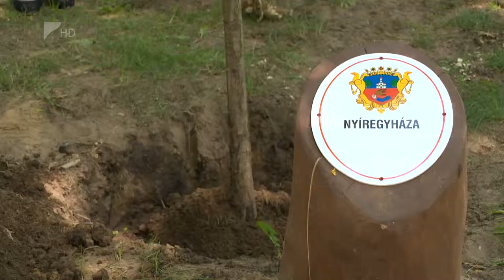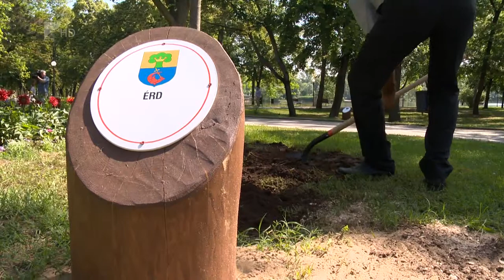Folytatódik a Modern Városok Program - Kölcsey Tv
Folytatódik a Modern Városok Program, de jövőre át kell tekinteni az eddigi eredményeket és a további terveket - erről is szó volt a Megyei Jogú Városok Szövetségének nyíregyházi közgyűlésén.  A kétnapos találkozó keretében átadták ezen települések ligetét is, Sóstógyógyfürdő központjában minden megyei jogú város egy-egy saját fát kapott.